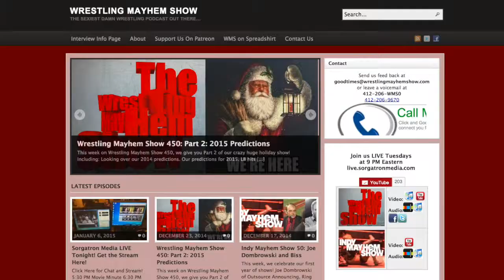Wrestling Mayhem Show Youtube Welcome